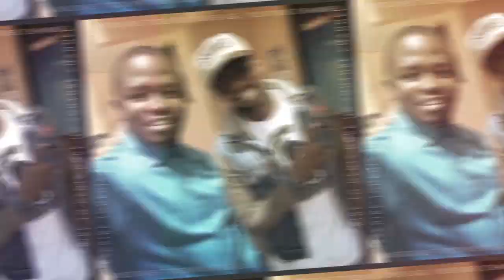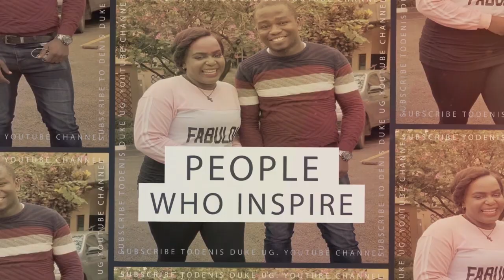75 fuel stations selling Bad fuel in Uganda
The Ministry of Energy and Uganda National Bureau of Standards (UNBS) yesterday published a list of 75 fuel pump stations said to be selling adulterated fuel over the last three months.